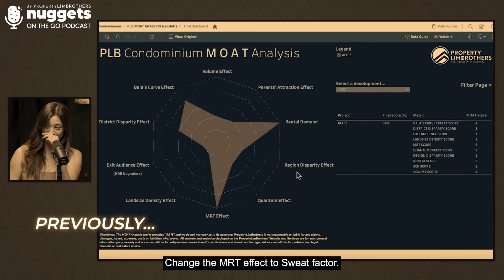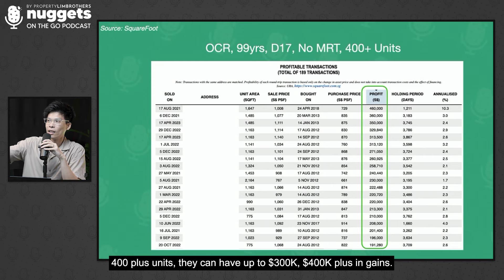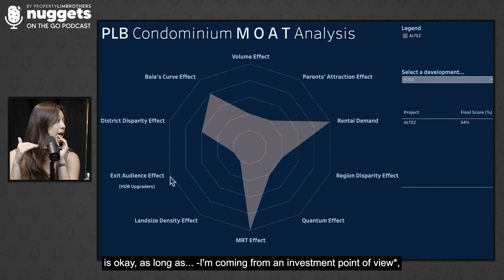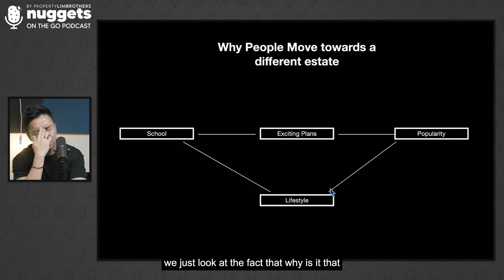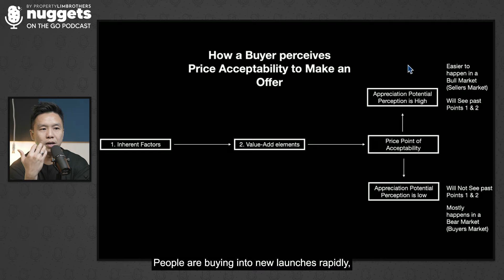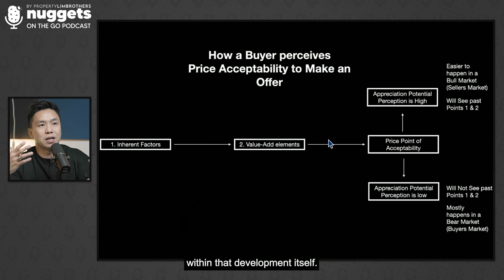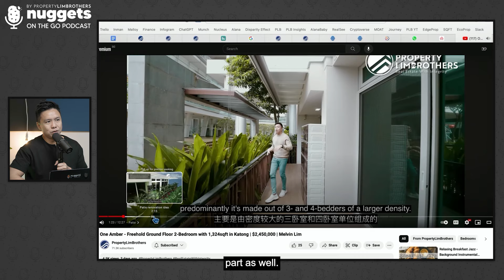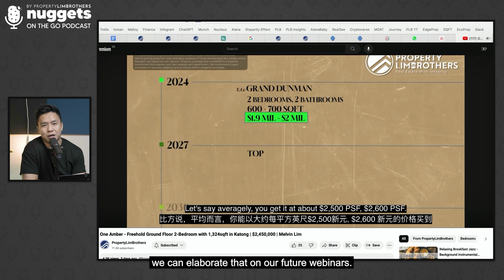What is PLB’s MOAT Analysis | Part 2 - A Closer Look At Region Disparity & Quantum Effect | NOTG S3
In an ideal world, cheap is often better, but there are other considerations other than quantum to take note of. Part 2 of “What is PLB’s MOAT Analysis” continues the team’s dive into its intricacies, focusing on Region Disparity and Quantum Effect. Find out what Melvin Lim, Yu Rong, George and Grayce has to say about how these elements tie together, and how property buyers can make an informed decisions when armed with the knowledge. Join them as they break down PLB’s frameworks for much easier understanding—on Nuggets On The Go!

Check out Melvin’s brief introduction into PLB’s new Pacer framework on this episode on our main PLB channel as well!

00:00 Introduction
02:16 Price triumphs everything
07:59 Pairing Strategy
09:41 Hybrid Buyers
10:59 Exit audience
15:45 Why people move towards a different estate?
17:31 How a Buyer perceives Price Acceptability to make an offer
23:19 People also affect the sale property
24:27 Price right after renovation
25:56 Make your property look more 'Atas'
27:24 PLB latest technology
29:35 Hunting for an undervalued property
31:12 PLB's Pacer framework
31:36 Closing thoughts
31:58 Outtakes